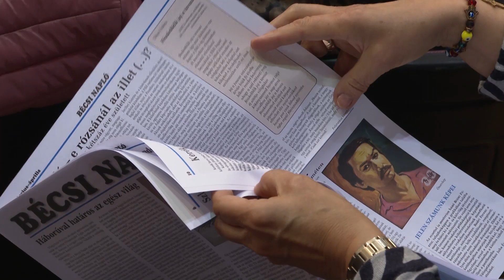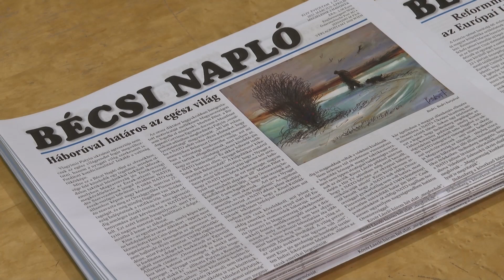Kecskeméten jártak a Bécsi Napló szerkesztői